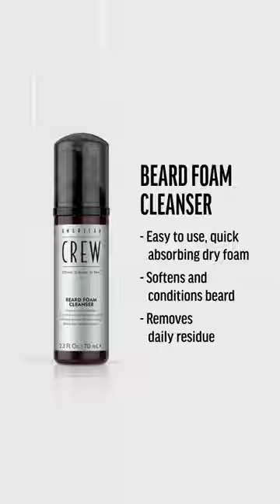Long beards thrive with American Crew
Fall is here and it’s time to bring back your beard.

Make sure you grab the needed grooming tools for your daily regimen to keep your beard soft, conditioned and styled.

Long beards thrive with our Beard Cleanser and Beard Balm.

Get that beard growing!